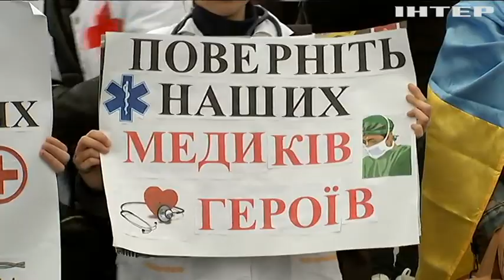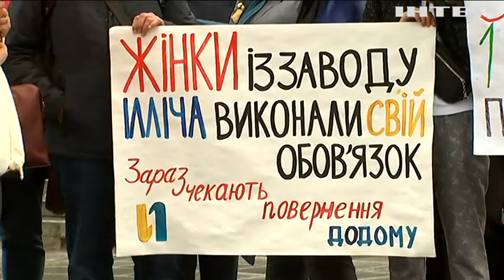"Волю захисникам": акцію провели родичі українських героїв, які досі залишаються в полоні у рашистів